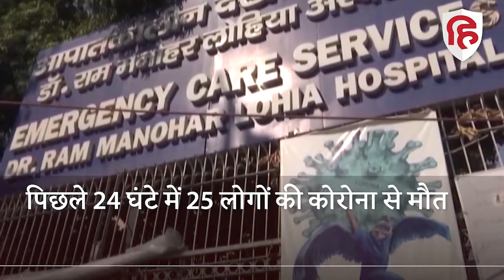COVID19 India Update: पिछले 24 घंटे में Coronavirus के 2323 नए केस दर्ज, 25 लोगों की मौत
भारत में कोरोनावायरस के मामलों उतार चढ़ाव जारी है.  केंद्रीय स्वास्थ्य मंत्रालय की ओर से शनिवार सुबह जारी ताजा आंकड़ों के मुताबिक, देश में कोरोना के नए मामले 2,323 दर्ज किए गए हैं. एक दिन पहले  2364  नए कोरोना केस सामने आए थे. इसके साथ ही देश में कोरोना के कुल संक्रमितों की संख्या बढ़कर चार करोड़ 31 लाख 34 हजार 145 पहुंच गई है. वहीं, पिछले 24 घंटे में 25 मरीजों ने कोरोना से जान गंवाई है. अब तक कुल 524348 लोगों की कोरोना से मौत हो चुकी है.

Coronavirus india, Corona case India, Coronavirus news,